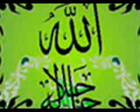الكروان طه الفشني